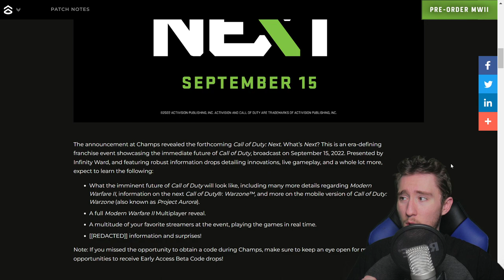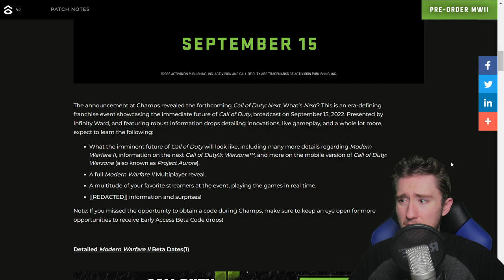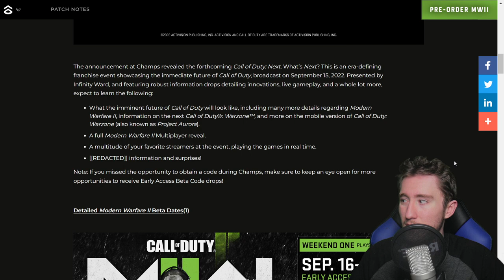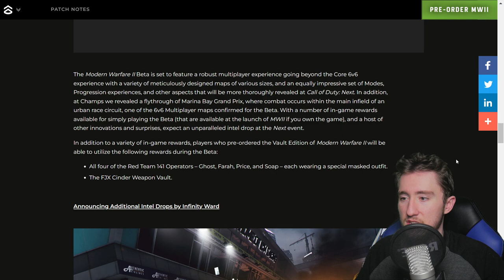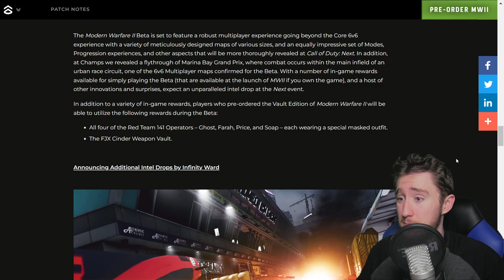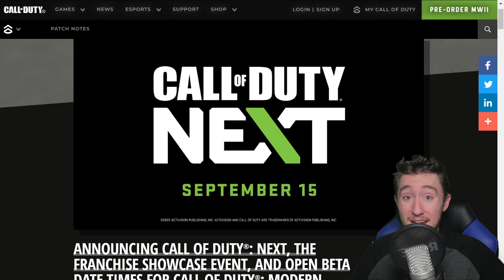*BREAKING NEWS* - MODERN WARFARE II OPEN BETA DATES, CALL OF DUTY NEXT, & MULTIPLAYER MAP REVEALED!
In this video, I cover the MODERN WARFARE II OPEN BETA DATES, CALL OF DUTY NEXT, and a preview of a MWII Multiplayer map called MARINA BAY GRAND PRIX! Today at CDL Champs, we got a ton of information about the future of Call of Duty! What do YOU think about Modern Warfare II?

0:00 Intro
0:28 Call of Duty Next Details
1:32 Modern Warfare II Open Beta Dates
1:58 Modern Warfare II Beta Content
3:36 Marina Bay Grand Prix Multiplayer Map Reveal
4:26 Outro